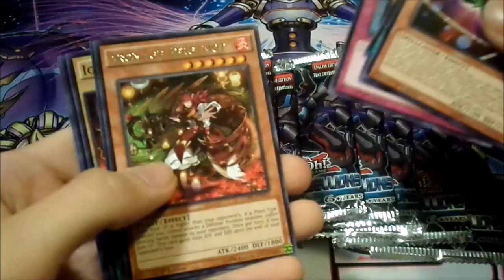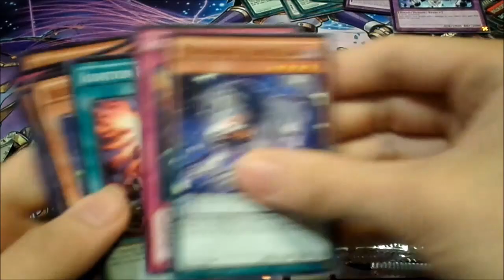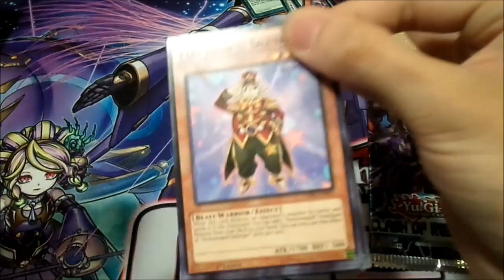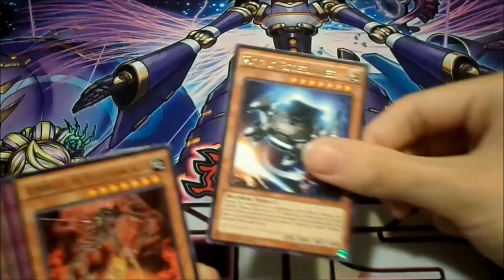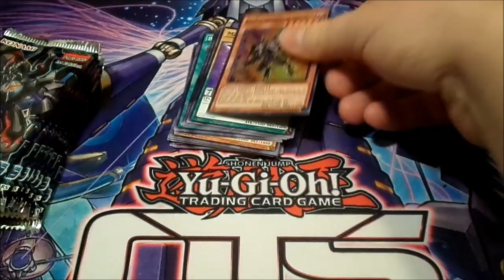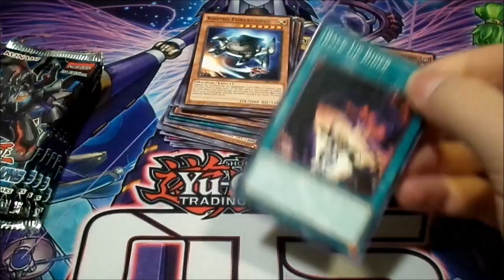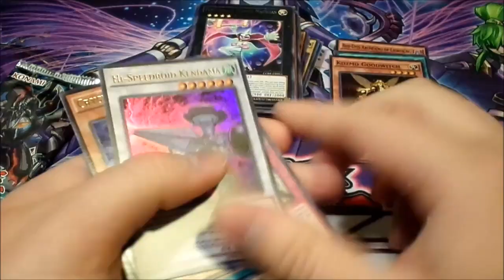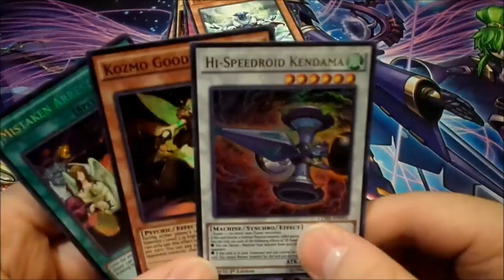Yugioh Clash of Rebellions Booster Box Opening!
Here it is, our first box opening on the channel since Primal Origin (New Challengers wasn't our box)! And because The Better Man and Matt are crazy, they are getting another box which should go up in a couple of days. Hope you all enjoy the pulls, though!

~Vio